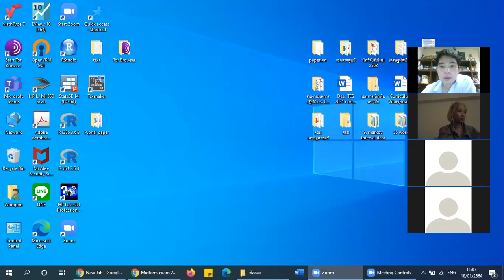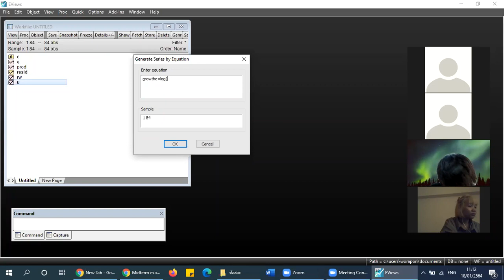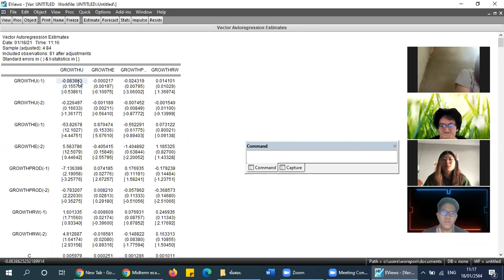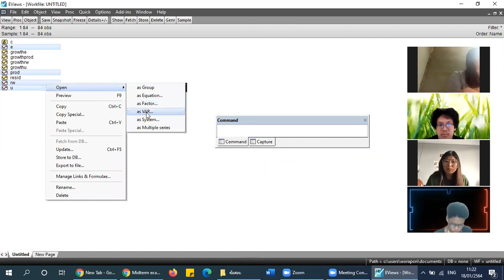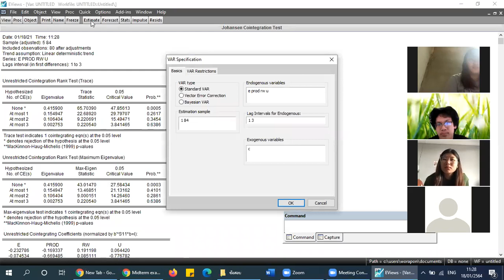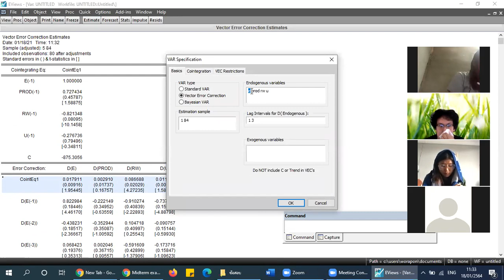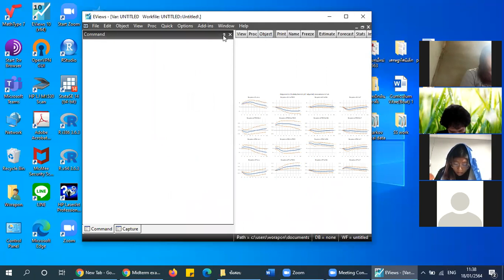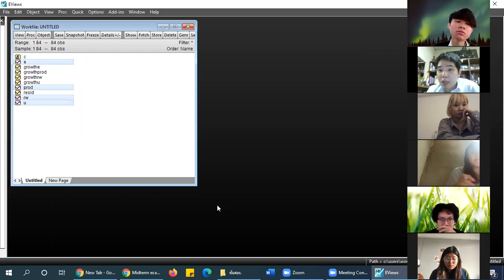CH 5 Video Eviews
การรัน VAR ผ่าน Eviews